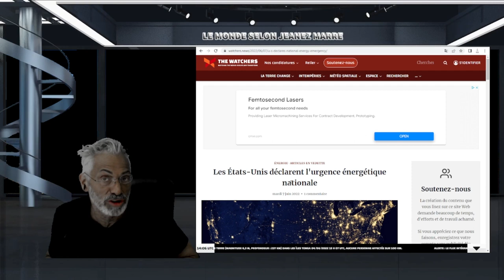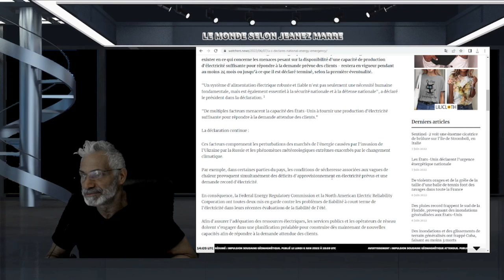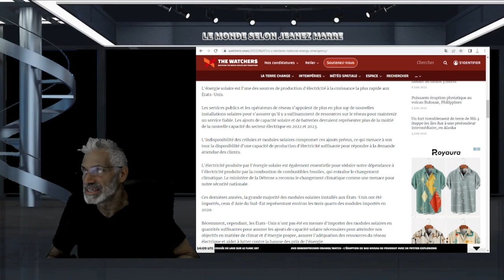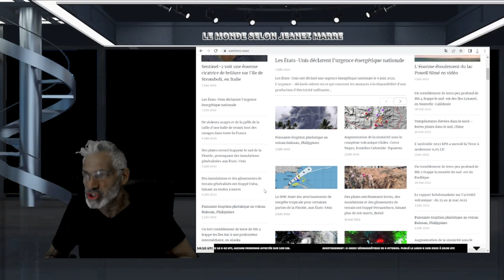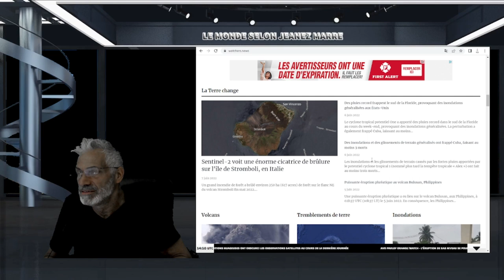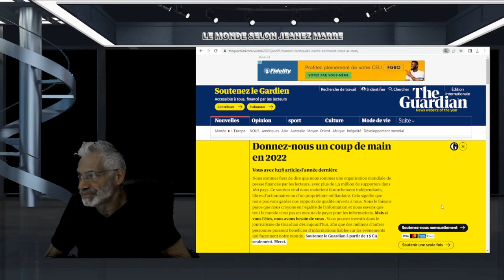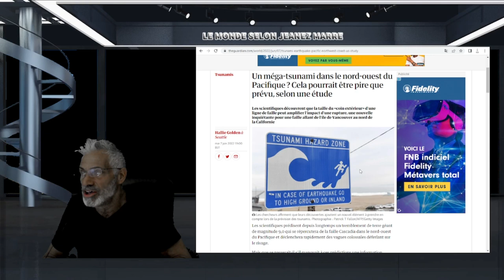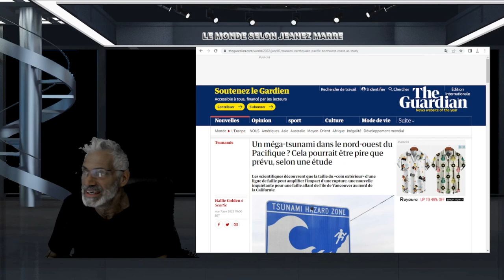Les États-Unis déclarent l'urgence énergétique nationale !préparez-vous au pire.TEMPÊTE SOLAIRE ?